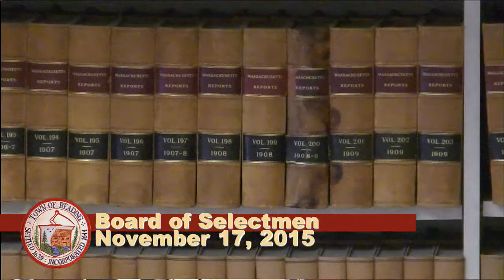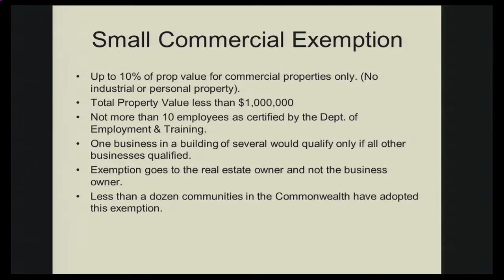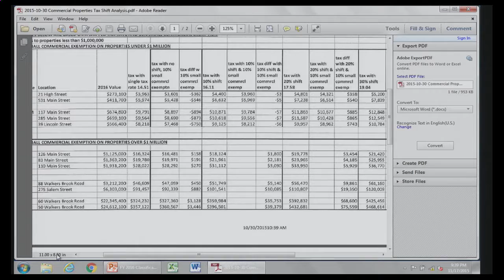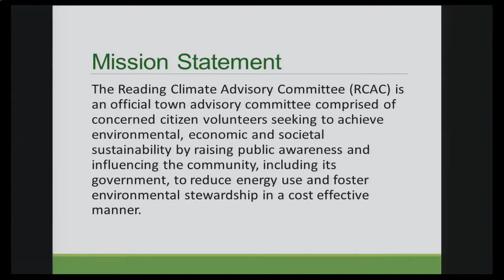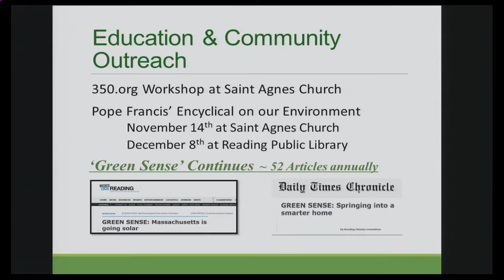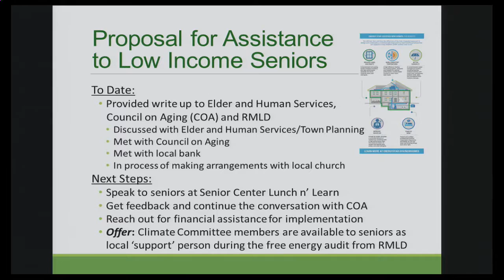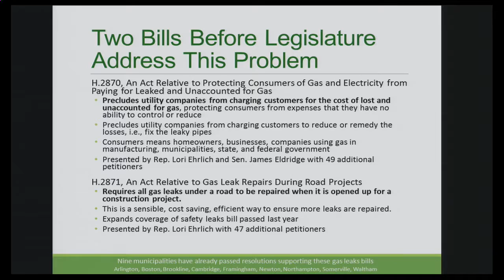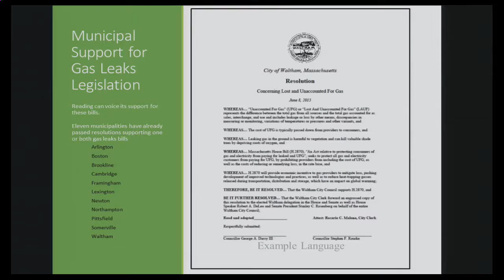Board of Selectmen 11/17/2015